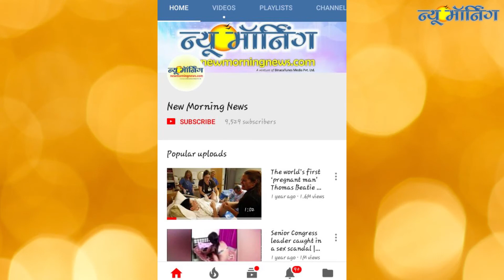KKR vs MI 2018 Match Prediction - KKR vs MI 2018 Who Will Win Match Match Report -KKR Vs MI Preview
For Full Match Highlight and IPL Match Preview or Updates,